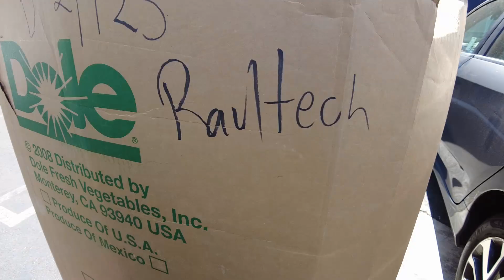Compre Una Pallet Por $485 De Ropa Usada Por Internet De Goodwill | Subasta De Paletas En Goodwill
Subasta De Paletas En Goodwill | Inventario Para Reventa Online

Whatnot inscribirse Aquí para ahorrar $10 en tu primer compra

March Cadena
• Instagram March Cadena